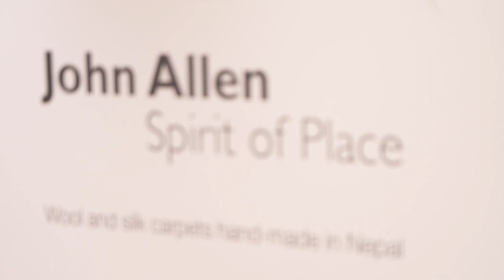John Allen Exhibition Highlights | GOLDMARK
Over the last two decades Allen has become one of the most sought-after textile designers in the industry. A recent Louis Vuitton-owned Loewe collection of bags, scarves and towels bearing Allen's designs sold out to VIP customers before they even reached the shops.

Allen works very closely with master weavers in Nepal, using hand dyed wool and silk and techniques that push them to the very limits of their capabilities. Still bursting with energy, this exhibition finds Allen at the very height of his powers and is one not to be missed.

A family business started by Mike Goldmark, we've been selling art from the Goldmark Gallery in Uppingham, UK for over 40 years and hold over 50,000 items in stock. Explore a wide range of the very best art and ceramics available to you through our website goldmarkart.com where you'll also find scholarship pages, books, online catalogues and even GoldmarkTV!

See something you like and you can head over our online shop, where we sell an extraordinary range of art and ceramics.